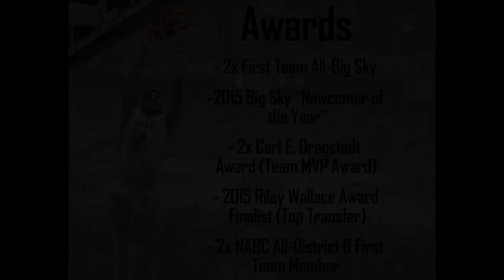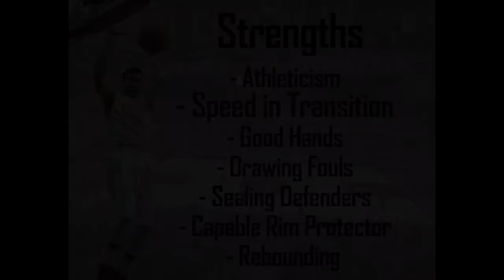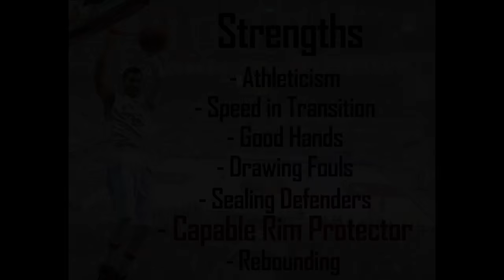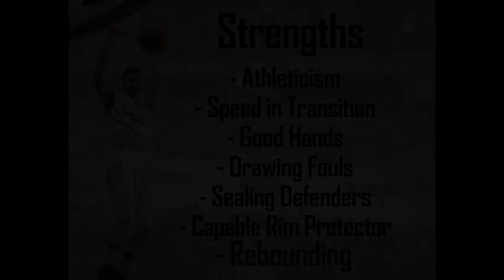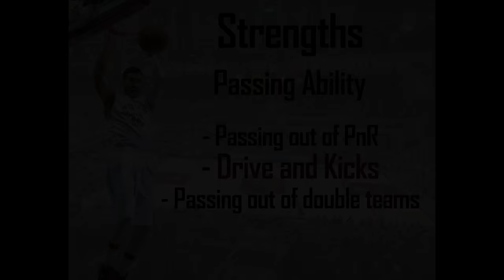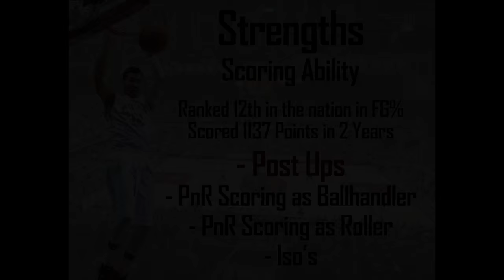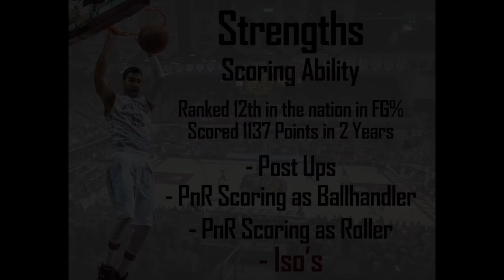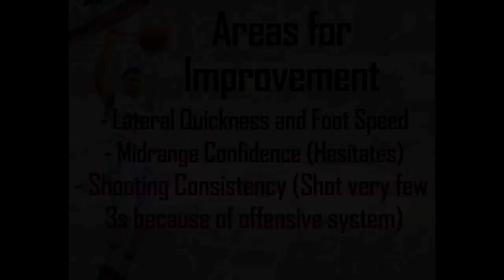Martin Breunig Scouting Report